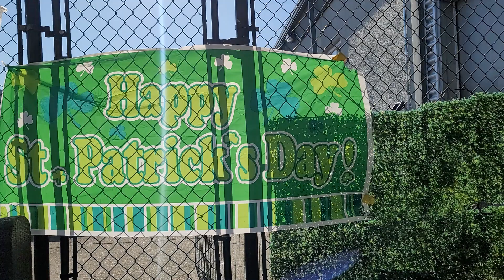Sleep Rover St Patrick's Day Pawrty 2021 Small Dogs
Just some lucky charm fun with the small doggo's!